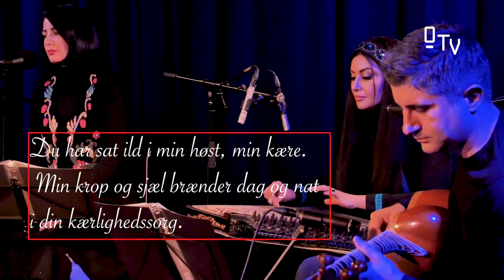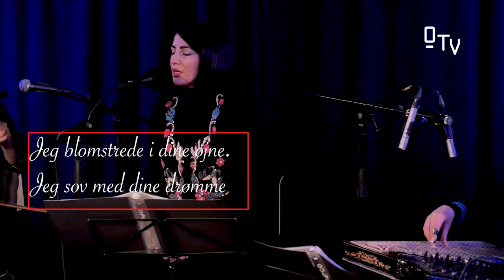Median Concert in Copenhagen, 25 February 2023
Persian Music Concert in Copenhagen arranged  by: UNION &  @hamidtadayoni

Median Ensemble:
Human Mahdavian: Leader, composer & Tar
Sahar Ebrahim: Kanun
Alireza Daryaei: Kamunche
Farhad Safari: Tombak
Saba Pashaei: Singer

Video Production: @0tv718

نسخه کامل کنسرت گروه مدیان
موسیقی سنتی
۲۵ فوریه در کپنهاک
برگزار کننده: حمید تدینی و کمون کپنهاک
سرپرست گروه، آهنگساز و نوازنده تار: هومن مهدویان
کمانچه: علیرضا دریایی
قانون: سحر ابراهیم
تمبک: فرهاد صفری
خواننده: صبا پاشایی
این کنسرت با استقبال کم نظیری مواجه شد